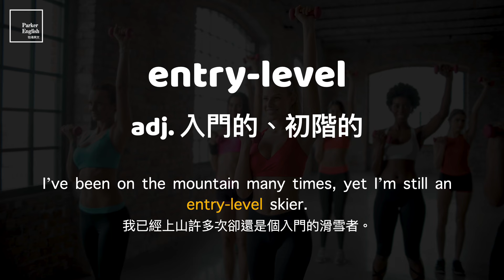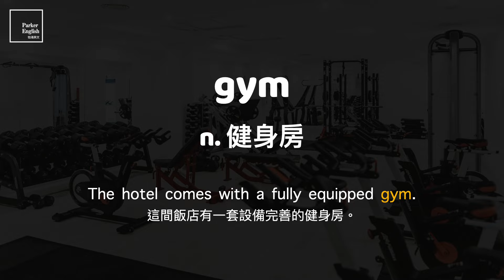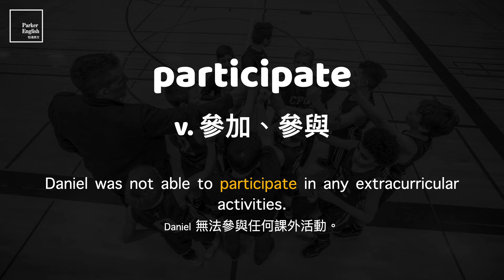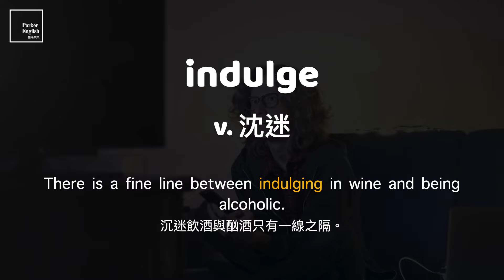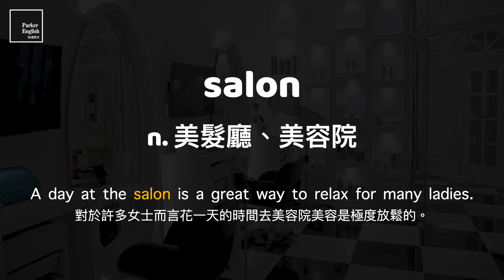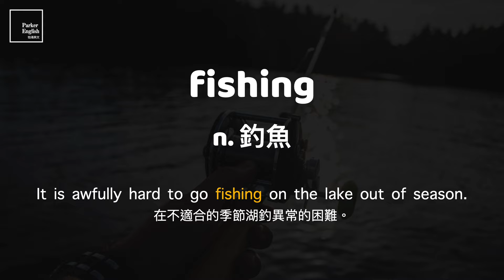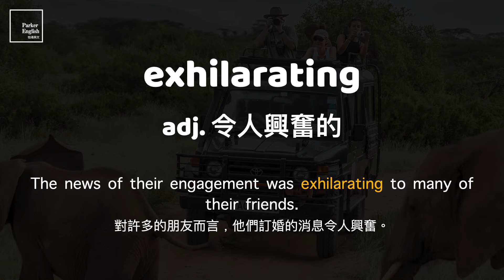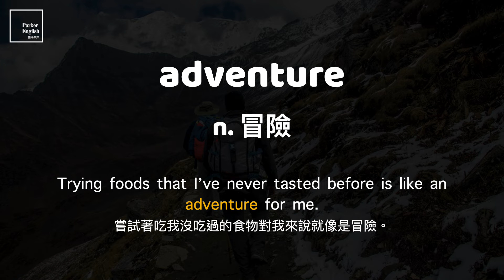多益高分必考單字 ⎮ 02 Recreation 娛樂 ⎮ TOEIC Vocabulary ⎮ 怕渴英文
你現在收看的是一個系列影片，針對新制多益考試 (New TOEIC) 幫你把絕大部分的必考單字依照主題分類，難度從初學階段延伸至進階字彙，幫助你運用生活當中瑣碎的時間無痛地記憶單字。反覆複習單字的同時，也可以順帶訓練自己的聽力能力，幫助你在聽力及閱讀部份能雙向發展。

未來每支相關影片會在每週一 & 週三的晚上08:00上傳。

00:00 開場
00:26 (1) entry-level
00:56 (2) circus
01:24 (3) professional
01:52 (4) excited
02:20 (5) favorable
02:48 (6) gym
03:11 (7) celebrity
03:39 (8) location
04:03 (9) participate
04:30 (10) outdoors
04:54 (11) accustomed
05:20 (12) pass
05:49 (13) indulge
06:14 (14) drama
06:41 (15) fascinating
07:08 (16) salon
07:36 (17) occasion
08:01 (18) headline
08:25 (19) traditional
08:50 (20) fishing
09:15 (21) amuse
09:39 (22) live
10:08 (23) recreation
10:36 (24) cozy
11:01 (25) exhilarating
11:23 (26) photography
11:52 (27) indoors
12:18 (28) craft
12:43 (29) enjoyable
13:10 (30) adventure